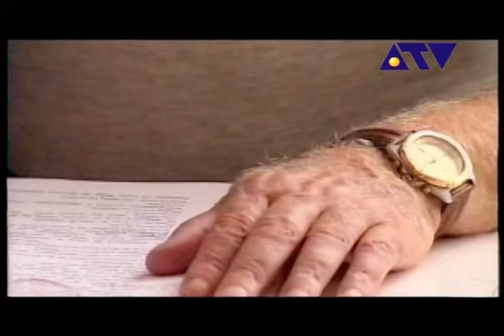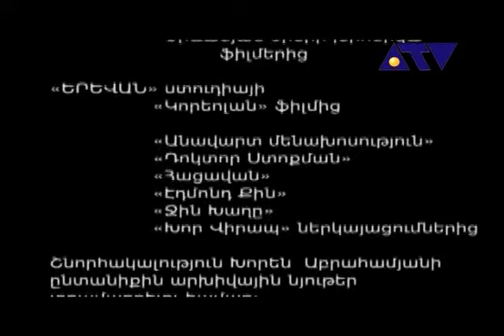Es Xoren Abrahamjann em 4